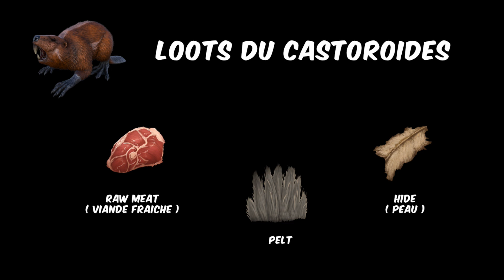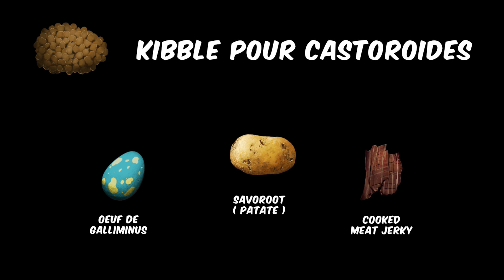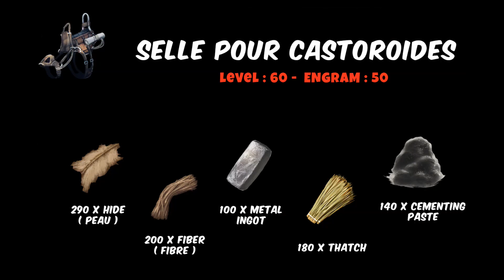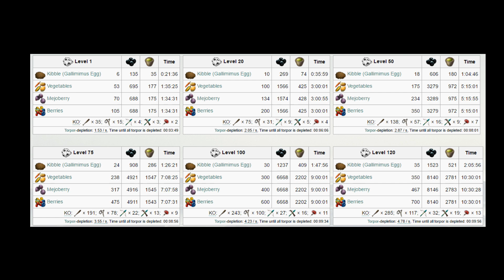Ark Survival Evolved - FR - Bestiaire - Le Castoroides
Le Castoroides.

Excellent farmer de bois, ce dinosaure multi-tache sera un atout de choix dans votre collection de dinosaures !

Bon visionnage !